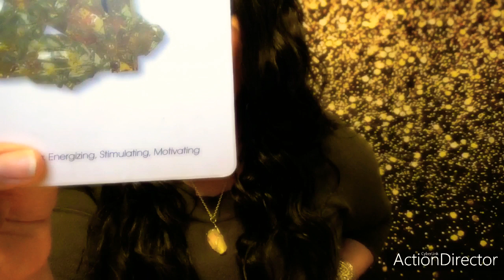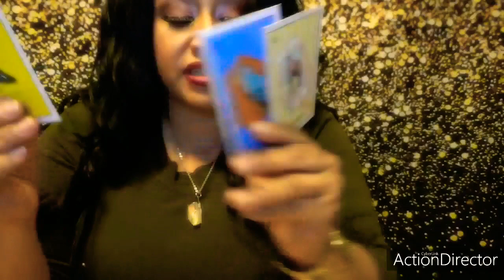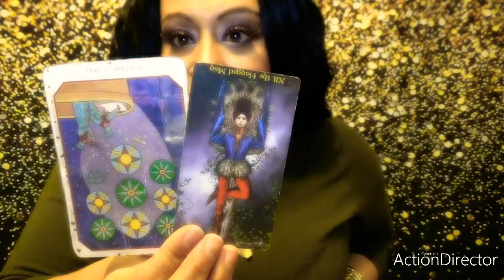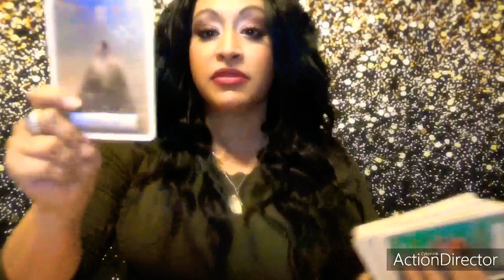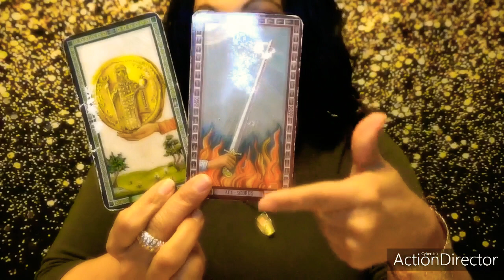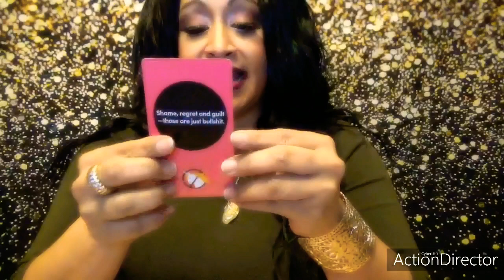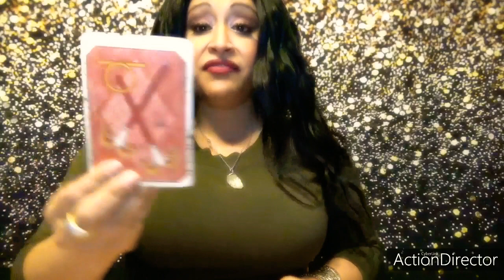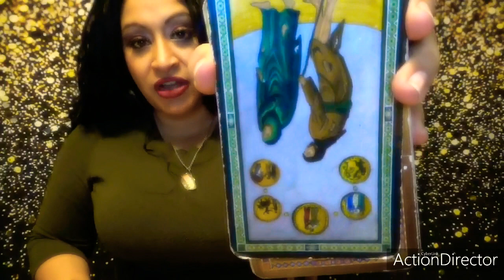Weekly Tarot Update February 21 -27 2021: ALL SIGNS :)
Hello Family here is the timestamps LOVE YOU ALL! Have a great week! This is for the For February 21-27th 😊 BIG BIG HUGS!
Welcome to Tarot with a Twist :)
Astrology Intro
Air Signs General and Crystal: 4:08
Gemini: 9:48
Libra: 17:46
Aquarius: 25:40
Earth Signs General: 32:19
Capricorn: 38:31 (I did a read for another Capricorn in the news who took a Cancun Vacation it is on my IG TV.. get your popcorn it was good... Let me know I may post it here.
Taurus:  48:21
Virgo:  54:00
Fire General:  1:01:04
Aries: 1:07:28
Leo:  1:16:21
Sag:  1:26:17
Water General: 1:36:36
Cancer: 1:41:21
Scorpio: 1:51:25
Pisces: 1:59:54